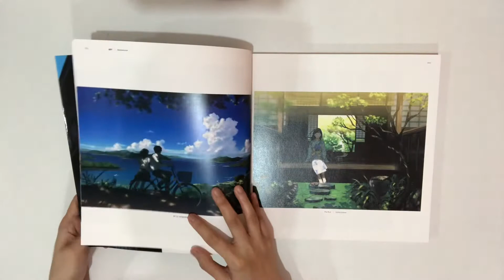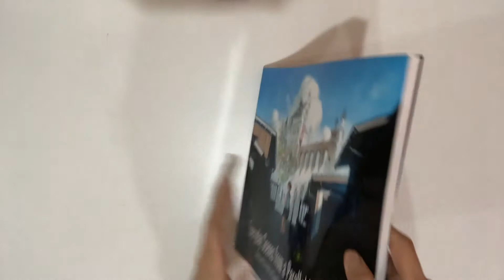Everyday Scenes from a Parallel World Art Book